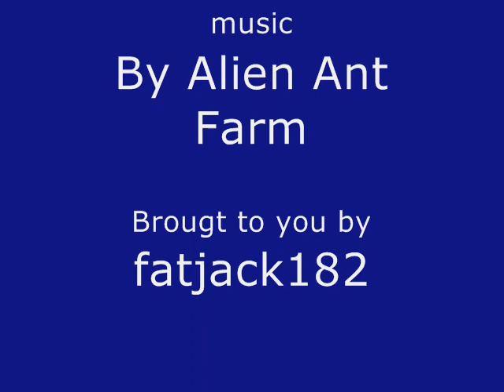Alien Ant Farm-Smooth Criminal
Alien Ant Farm-Smooth Criminal music video